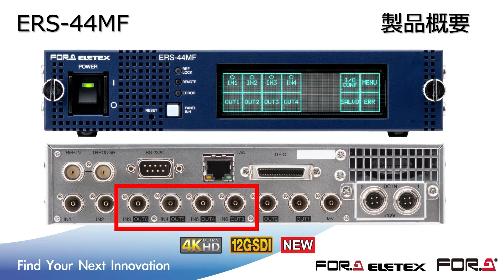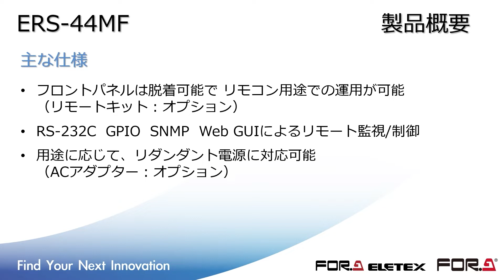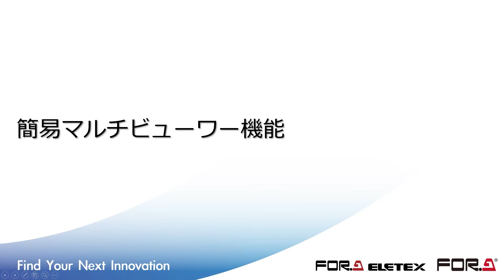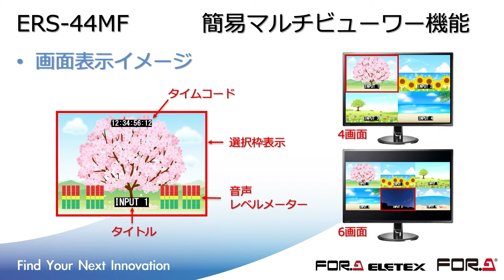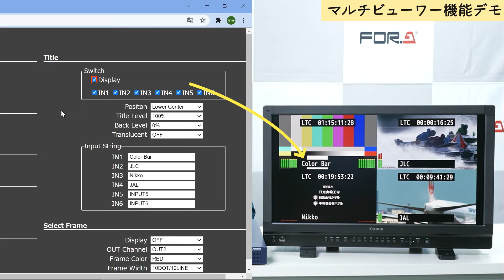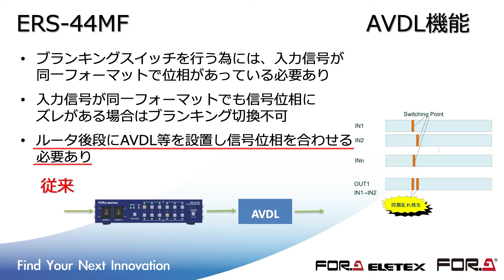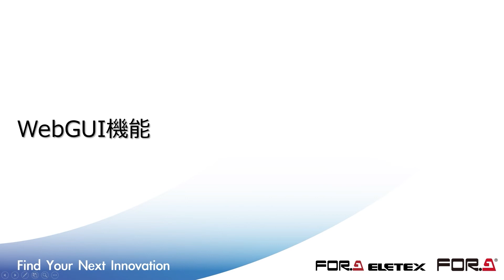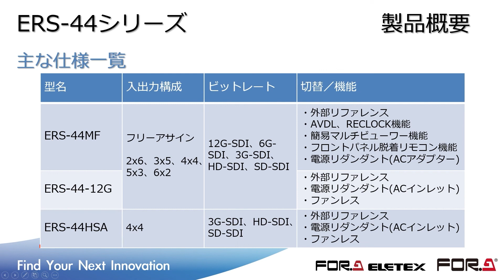マルチビットレート対応ルーティングスイッチャー『ERS-44MF』｜朋栄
ERS-44MFは、朋栄エレテックス社製のマルチビットレート対応ルーティングスイッチャーです。AVDL 機能や簡易マルチビューワ機能など、実機デモを交えてご紹介します。

00:00 オープニング
00:09 製品概要
02:01 入出力数カスタマイズ機能説明
02:35 入出力数カスタマイズ機能デモ
03:15 簡易マルチビューワ機能説明
04:23 簡易マルチビューワ機能デモ
05:35 AVDL機能説明
06:25 AVDL機能デモ
07:28 Web GUI機能デモ
08:53 ERS-44シリーズ紹介
09:18 まとめ

※2021年12月16日に実施したFOR-A CONNECT Vol.2の収録映像です。